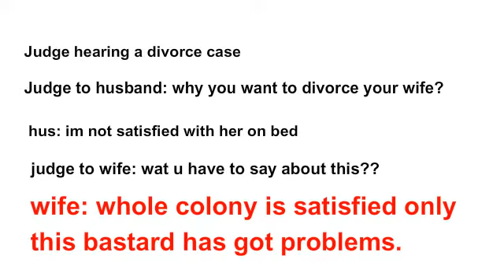divorce Case Funny Jokes for Whatsapp and facebook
divorce Case Funny Jokes for Whatsapp and facebook, Funny Video Jokes